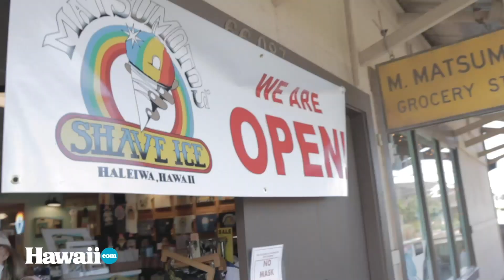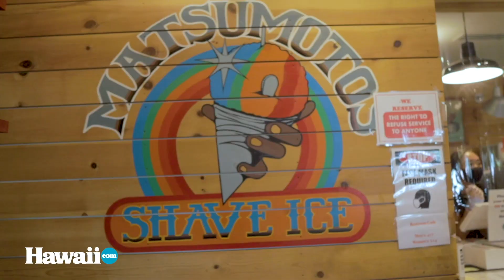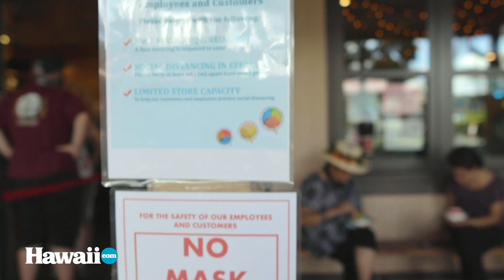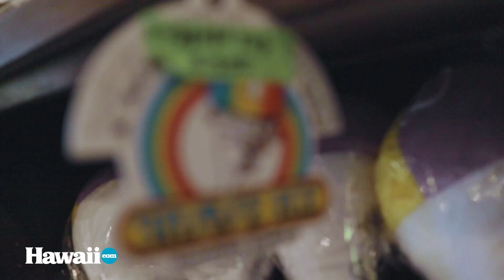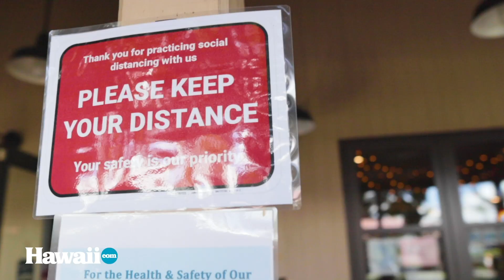Cool off with some Hawaii shave ice from the famous Matsumoto Shave Ice!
No better way to beat the heat than with some shave ice! if you are ever in the North Shore area head to the famous Matsumoto Shave Ice located in Hale’iwa, Hawaii!

Matsumoto shave ice is open both for shave ice and retail sales. COVID safety protocols are in place for employees, who get daily temperature and wellness checks. Social distancing is being practiced and hand sanitizer is available for customers.

Remy Matsumoto shared that the most popular flavor is Rainbow (strawberry, lemon, and pineapple), but they do have 40 flavors to choose from. Please visit their website for the latest info

Keep up to date with Matsumoto Shave Ice!